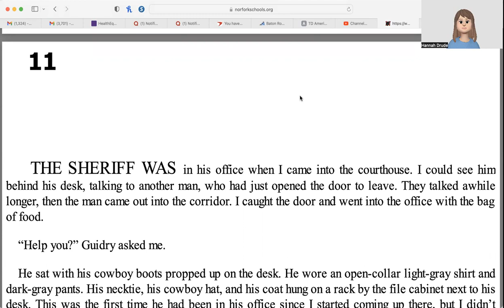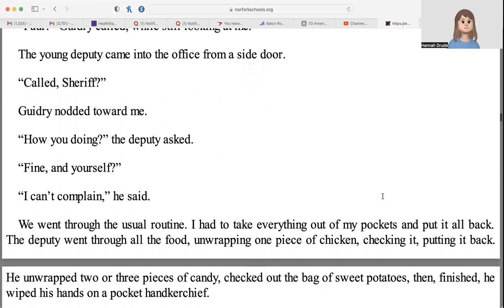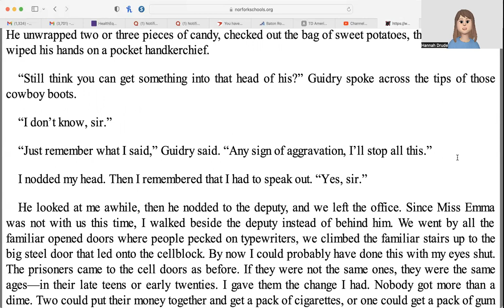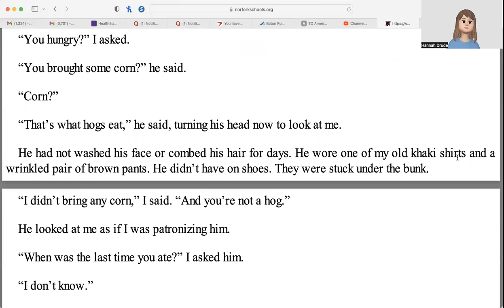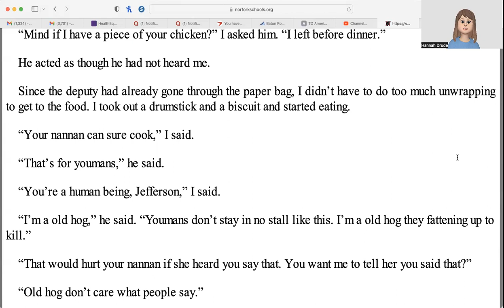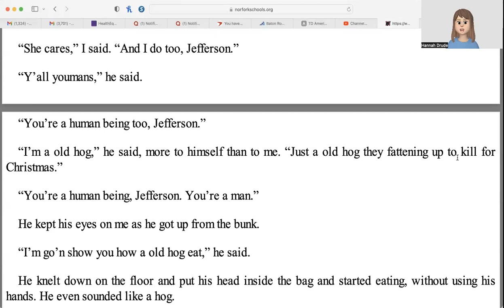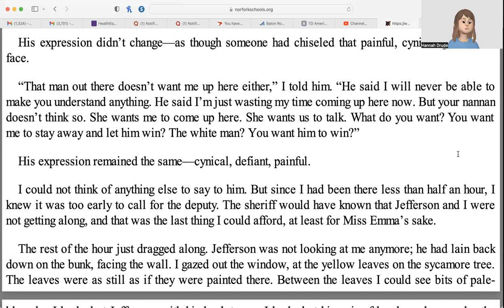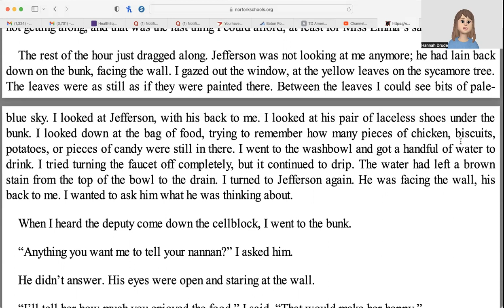A Lesson Before Dying Chapter 11 Audiobook